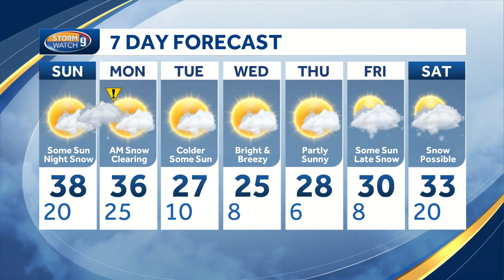Watch: Sun to start on Sunday, then snow after dark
Sun to start on Sunday, then snow after dark - Hayley LaPoint